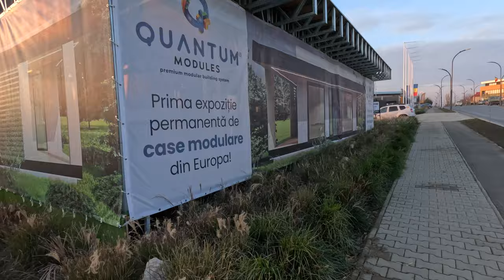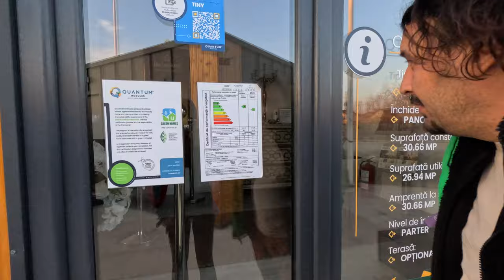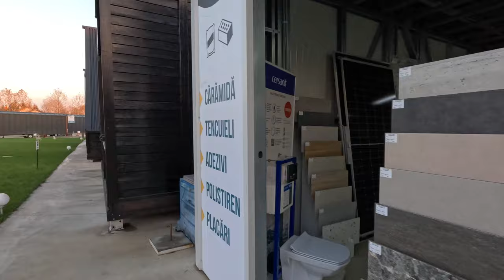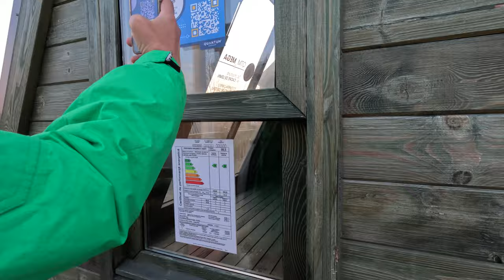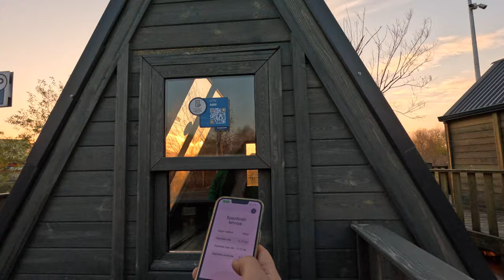🇷🇴 Cu 25.000 Eur poți cumpăra un teren + o casă la 10km de București. Ne-au spart autocamperul 🇷🇴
🇷🇴 Găsim terenuri ieftine lângă București prețuri cuprinse între 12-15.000 Eur pentru o suprafața de 250-300mp.

Cu 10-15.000 Eur poți cumpăra o casă modulară. Vizităm prima expoziție de case modulare din Europa 🇷🇴

Casele modulare reprezintă o revoluție în domeniul construcțiilor, oferind o alternativă inovatoare și eficientă la metodele tradiționale de construcție. Acestea sunt proiectate într-un mediu controlat în fabrică, apoi livrate și asamblate pe locația finală, adesea într-un timp surprinzător de scurt.

Imaginați-vă o casă construită nu în luni, ci în săptămâni, o locuință care combină designul inovator cu eficiența remarcabilă și sustenabilitatea. Casele modulare sunt tocmai acest vis transformat în realitate. Ele sunt proiectate în secțiuni sau module, fiecare dintre acestea fiind construit într-un mediu de fabricație controlat, unde condițiile meteorologice și întârzierile în construcție devin preocupări ale trecutului.

Aceste module sunt apoi transportate pe site-ul de construcție și asamblate cu precizie, aproape ca piesele unui puzzle complex. Rezultatul? O casă care stă mărturie a inovației în construcții, adesea cu un design care rivalizează sau chiar depășește casele construite tradițional.

Avantajele caselor modulare sunt multe:

Eficiență: Construcția în fabrică reduce semnificativ risipa de materiale și permite o mai bună controlare a calității.
Rapiditate: Procesul de construcție este mult accelerat, iar locuința poate fi gata într-o fracțiune din timpul necesar construcției tradiționale.
Flexibilitate: Casele modulare pot fi personalizate într-o varietate mare de stiluri și dimensiuni, satisfăcând o gamă largă de gusturi și nevoi.
Durabilitate: Multe case modulare sunt proiectate să fie sustenabile și eficiente din punct de vedere energetic, contribuind la un stil de viață mai ecologic.